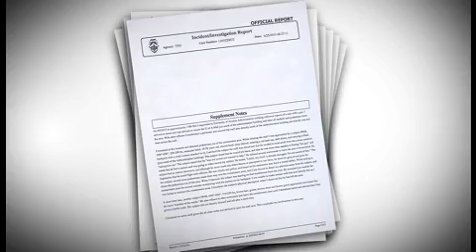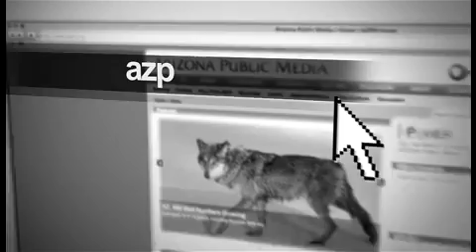AZ Illustrated: Science - April 2, 2013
Sheila Claw-Starr, a survivor of domestic violence and addiction, describes how traditional ways helped her and others on their journey to recovery. We speak with Tommy K. Begay, researcher at UA College of Medicine; Natividad Cano, Native Ways Program counselor; and author Patrisia Gonzales on how trauma, history, and poverty affect health and how culture could restore it.